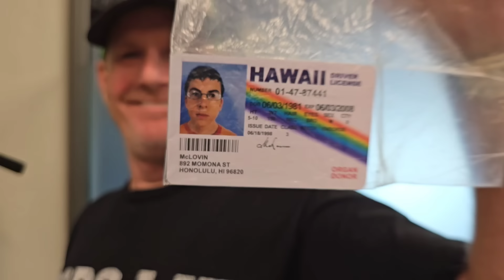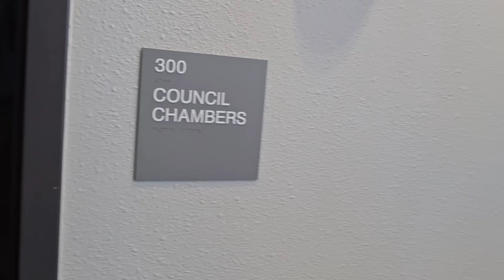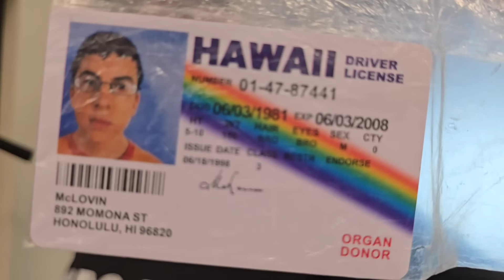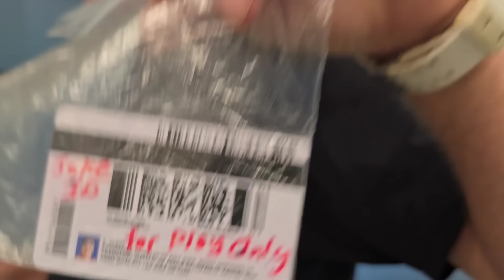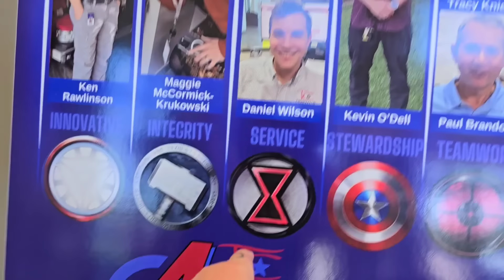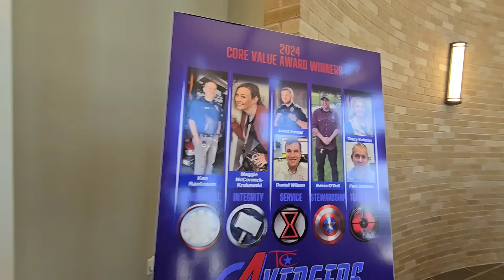YOU WANT ID? COPS SCHOOLED!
This is the Trophy Club Police Department in Trophy Club, Texas.

CHECK OUT @HarveyFreebird